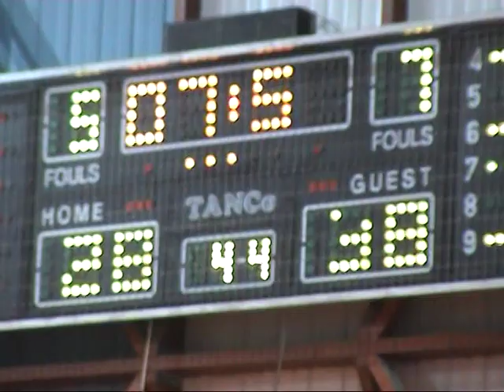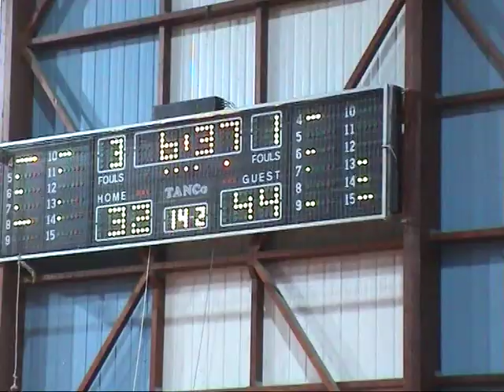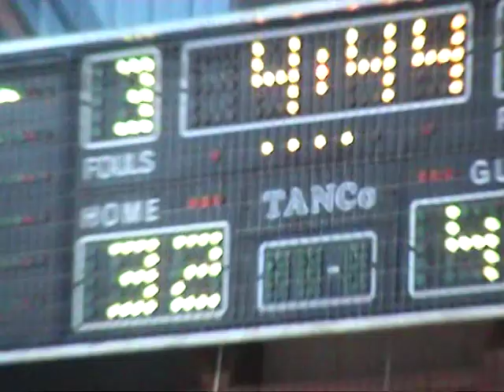ΑΚΤΑΙΟ- ΓΑΛΗΝΗ, Γ΄ΜΕΡΟΣ